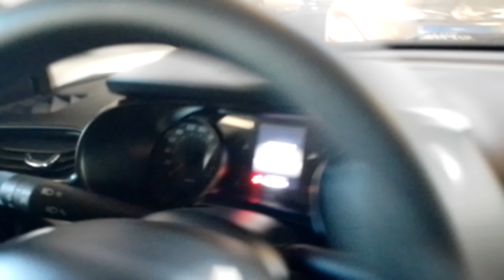147187 - IMP FIAT / CRONOS 1.8 AT 20/20